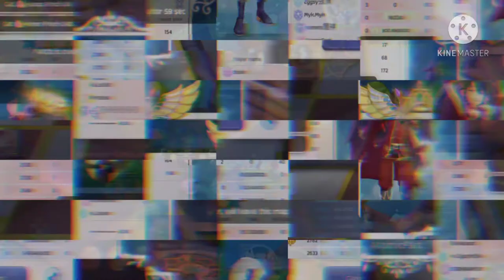PvP Ranked 6v6 - 04/10/2021 - Begetter PoV